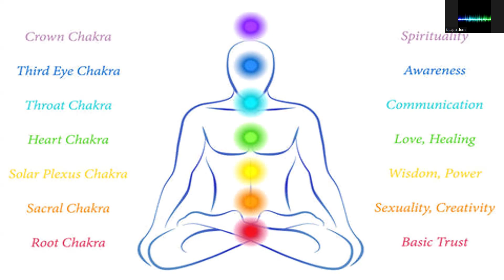The Third Eye Chakra Explained: Unveiling Wisdom and Intuition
THE THIRD EYE CHAKRA EXPLAINED: Unveiling Inner Wisdom and Intuition

 The Third Eye Chakra is the sixth primary chakra located between the eyebrows, at the center of the forehead. Some people call it the Pineal Gland.  People say open your third eye they are talking about the this Chakra. It serves as the gateway to higher consciousness and spiritual insight.

A balanced Third Eye Chakra can keep us tapped in to our intuition, trust our inner guidance, and see beyond the limitations of the five physical senses.  Practices such as meditation, visualization, and mindfulness can help open and balance the Third Eye Chakra, quieting the mind and enhancing our ability to perceive subtle energies and inner truths.

An unbalanced Third Eye Chakra can manifest in various ways, affecting our perception, intuition, and connection to higher consciousness. Here are some common signs and symptoms of an unbalanced Third Eye Chakra: